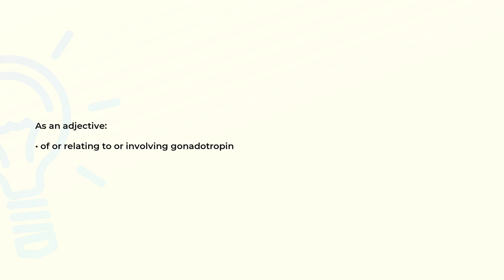What is the meaning of the word GONADOTROPIC?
Definition and spelling of the word GONADOTROPIC.

(00:00) Intro
(00:08) As an adjective
(00:16) Spelling

As an adjective (00:08):
• of or relating to or involving gonadotropin